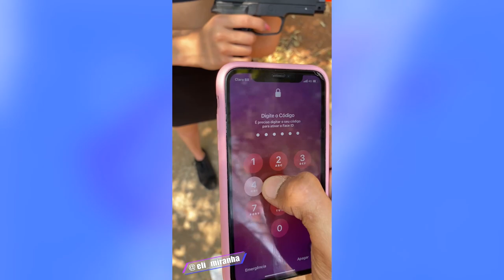Melhores VÍDEOS 2022 #9